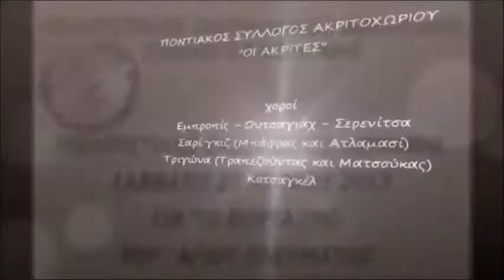ΚΕΡΚΙΝΗ 2013_ΕΚΔΗΛΩΣΕΙΣ ΠΑΝΗΓΥΡΗΣ part 3